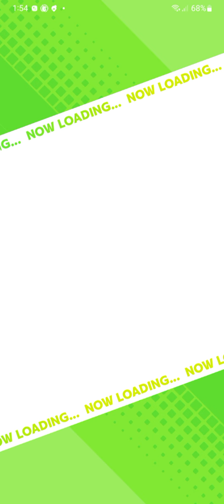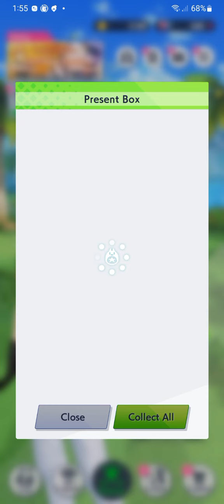Neko golf gameplay guys